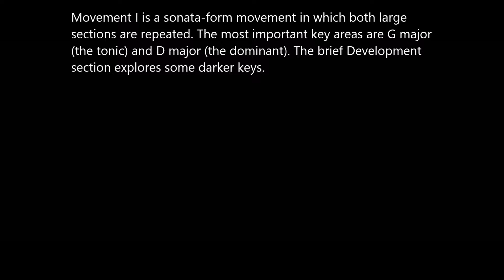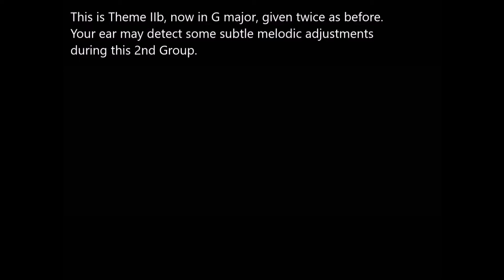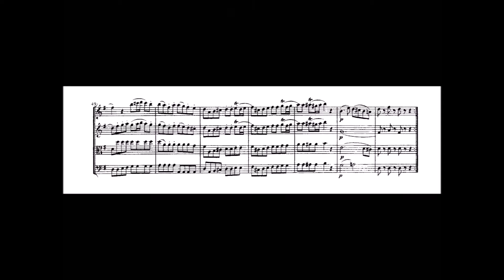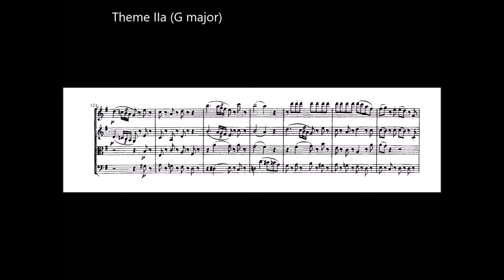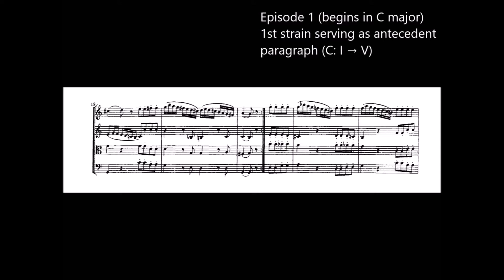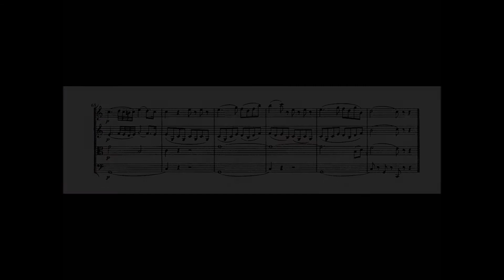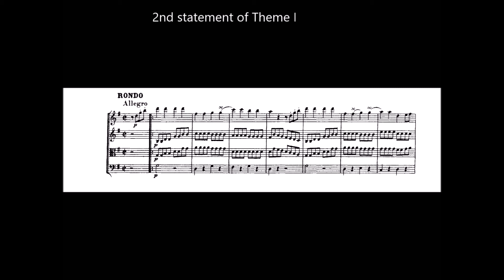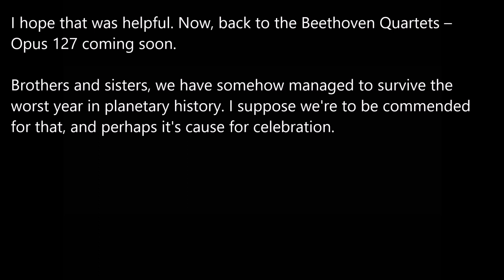The Atheist Codger's Chamber Music Series No. 83: Some lessons in musical form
I'm going to take you on a tour of Mozart's well-known serenade "Eine kleine Nachtmusik," played by the Marlboro Festival Orchestra under the direction of Pablo Casals. If you're interested in owning the recording, you can find it on the Sony Classical label, paired with Mozart's two excellent serenades for wind octet.